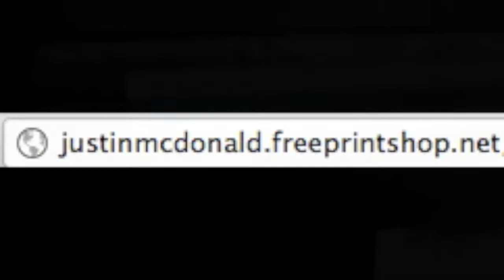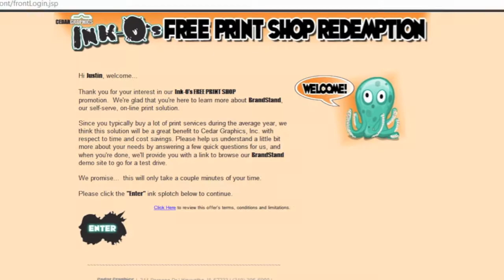Personalized Packaging-PURLs, QR codes, landing pages and more! How to use your Ink-O's Box.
Personalized Packaging. By Utilizing Variable Data Printing Technology, pURL's and QR codes, Cedar Graphics has created packaging that talks back. Each box is personalized to the recipient driving them back to a personalized landing page and survey. Analytics tracks the responses and follows up accordingly. Way to think outside of the box...with a box. For more information or to request your own sample. check us out